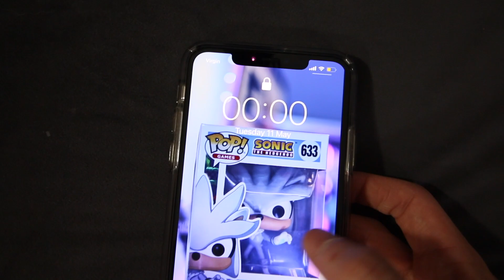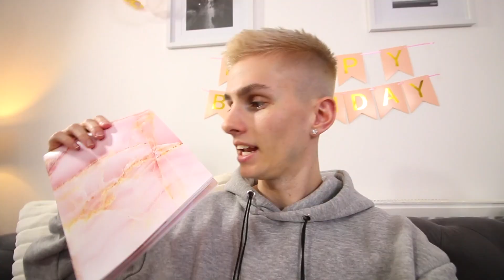SURPRISING MY GIRLFRIEND ON HER 20TH BIRTHDAY!! *SHE CRIES*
Yo guys, it's Lee Hinchcliffe!

I film pranks on my girlfriend and family, challenge videos, vlogs, gaming, eating lots of food and so much more! I also love to collab with my YouTube friends: Joe Tasker, AdamB, Brandonio, Ellie Hinchliffe, Erin Bowyer and more! :)

Lee Hinchcliffe
Family friendly
Funny
PG